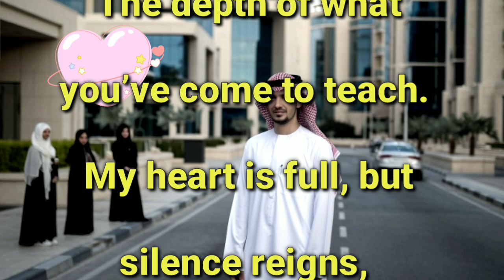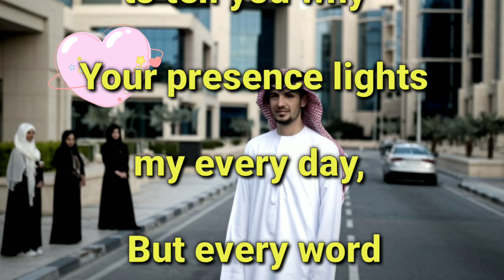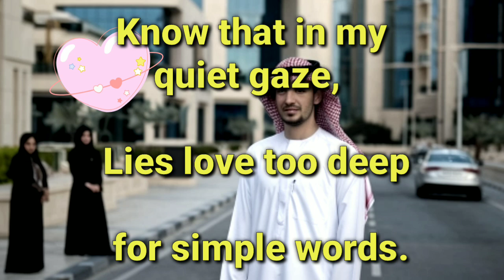Fazza poems | I am in total loss of words For what I feel defies all speech.No sentence faza3 faz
I am in total loss of words For what I feel defies all speech.No sentence, line or phrase can hold  shaikh hamdan prince crown The depth of what you’ve come to teach